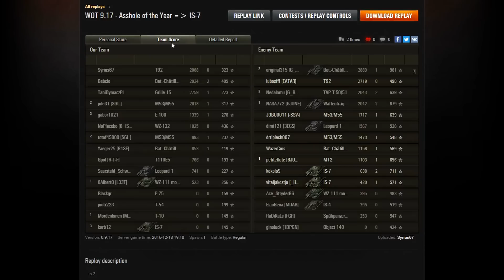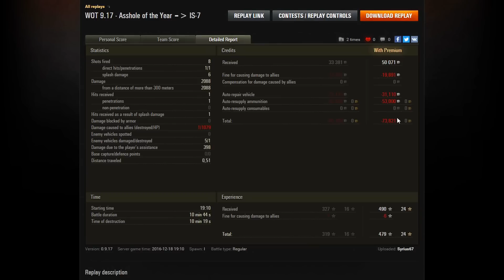WOT 9.17 - Action anti-jeu de l'année 2016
Bonjour,

Voici comment korb12, pilote d'un IS-7, en peloton avec un E100 empêche toute son équipe d'avancer main dans la main vers une victoire possible... En effet, WoT est un jeu d'équipe !

Bravo à lui et n'oubliez pas que WoT est un jeu, un instrument de détente (sauf exception ^^ )

A bientôt